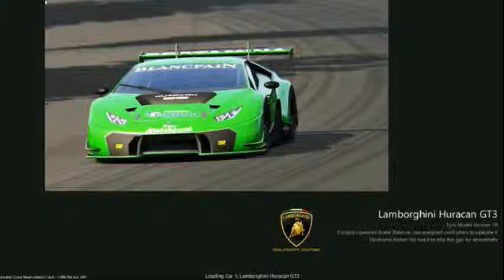Lamborghini Huracán GT3 Time Attack @ Monza PART 01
The Lamborghini Huracán GT3 is equipped with an Alu-Carbon chassis, a 600bhp 10 cylinders engine (90° V angle) naturally aspirated, gasoline direct injection IDS, dry sump lubrication engine with Bosch Motorsport MS6.4 ECU.

PART 1:- Driver's view with essential gauges and lap times on screen.